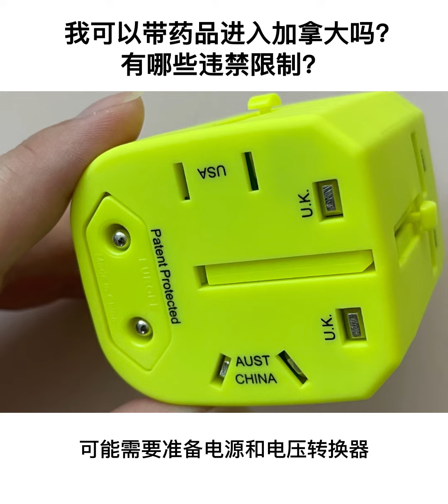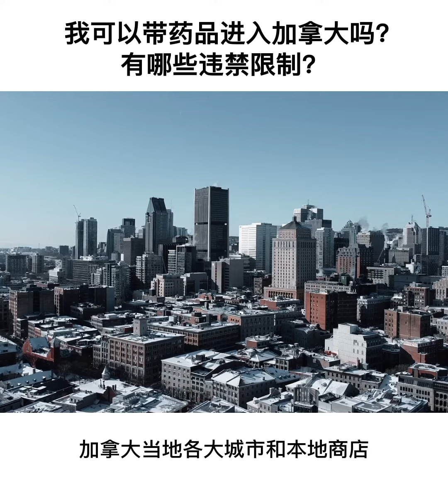我可以帶藥品入境加拿大嗎？有哪些違禁限制？